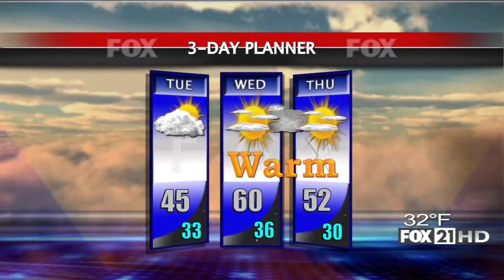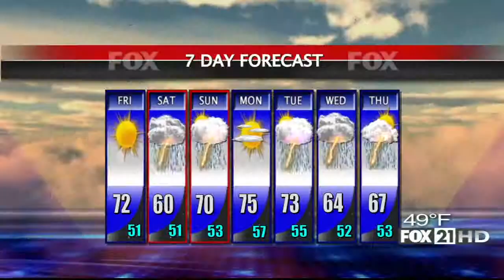John Zeigler Weather Reel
Morning Meteorologist At KOLR Springfield, MO